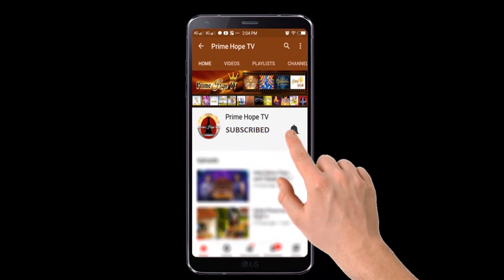ශු:ලුක් 8:4-15 දවසේ අරුණ 62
Contact අමතන්න :
Dedunu දේදුනු : Mobile / WhatsApp (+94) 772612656
Ruvinda රුවින්ද : Mobile / WhatsApp (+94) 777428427
Rajintha රජින්ත : Mobile / WhatsApp (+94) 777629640